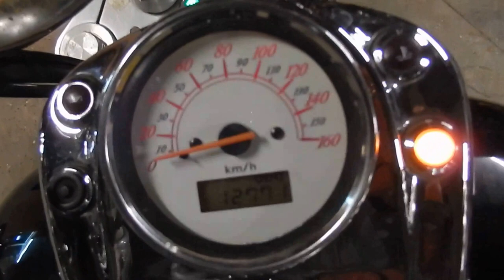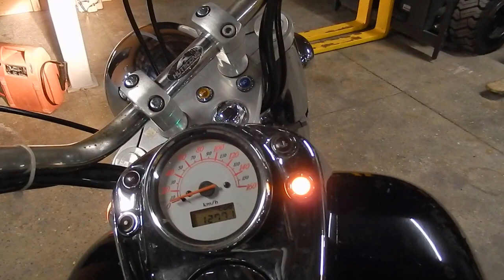B6411 HONDA SHADOW 400